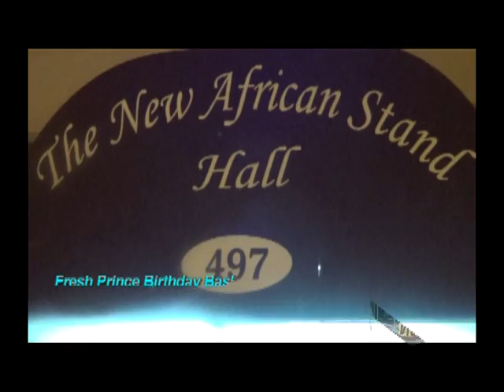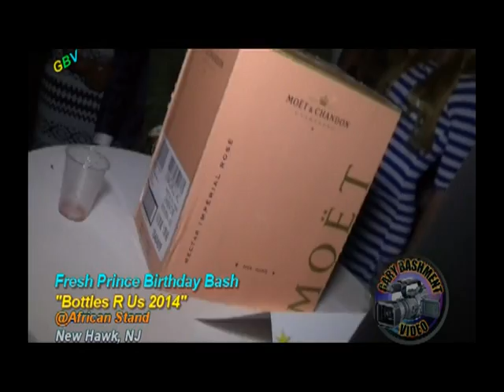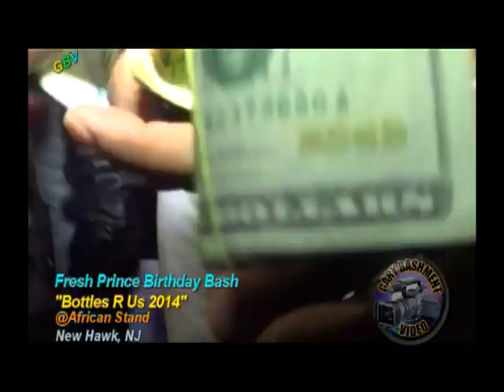Fresh Prince Birthday Bash 2014-Bottles R Us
Fresh Prince Party held at African Stand in New Hawk(New Jersey)
On Nov.14,2014.Videotaped by Gary Bashment(Dancehall Channel)from Jamaica.